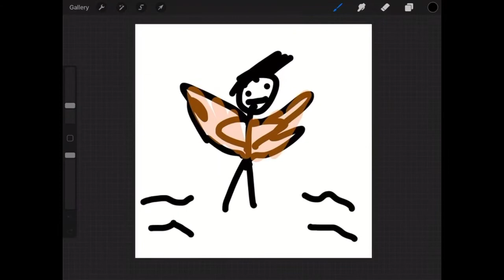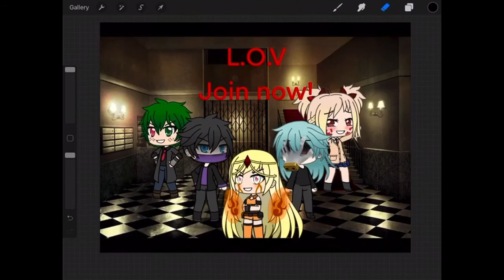Showing off my best works